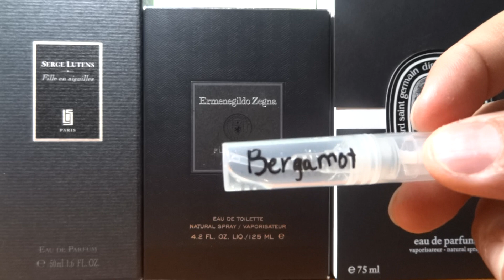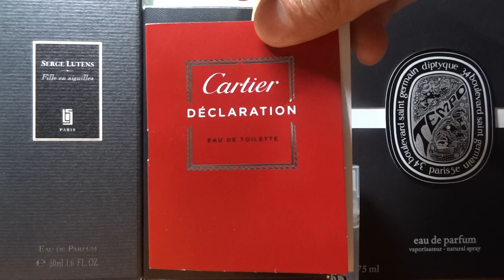REVIEW NƯỚC HOA LE LABO - BERGAMOTE 22 (2006)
Perfumers: Daphne Bugey (Dsquared He Wood – She Wood, Jean Paul Gaultier Scandal, Le Labo Neroli 36, Rose 31)

1) Giá tiền: 50 mL = $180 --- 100 mL = $270
2) Nhóm nước hoa:: Hương gỗ thơm (Woody Aromatic)
Hương chính: Hổ phách, Xạ hương, Quả bưởi, Cỏ hương bài, Tinh dầu lá cam, Cam Bergamot, Hương Va ni, Hoa cam, Gỗ tuyết tùng
4) Độ lưu hương: Lưu hương trên da: 4-6 tiếng. Lưu hương trên quần áo: trên 8 tiếng
5) Độ toả hương: Gần trong vòng nửa cánh tay
6) Thời điểm khuyên dùng: Xuân, Hạ, Ngày, Đêm
7) Dùng vào dịp gì: Dùng bất cứ dịp gì
8) Xịt bao nhiêu lần: 3-5 lần xịt
9) Độ tuổi khuyên dùng: Trên 18
10) Nồng độ: Eau de Parfum (EDP 2006)

*** Chấm điểm ***
Giá tiền (price): 3/5
Độ hấp dẫn (sexiness): 3/5
Độ lưu hương (longevity): 4/5
Độ tỏa hương (projection): 4/5
Độ linh hoạt (versatility): 5/5